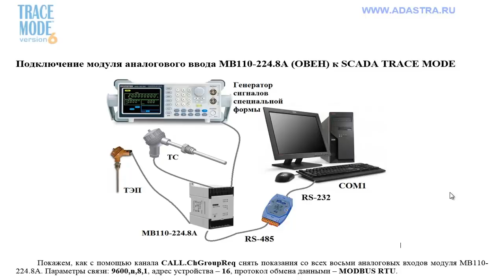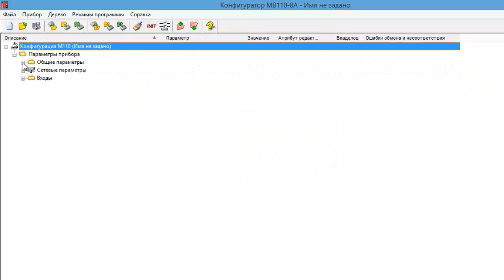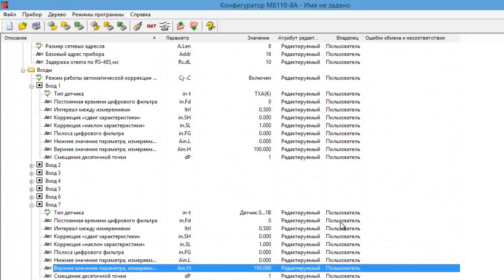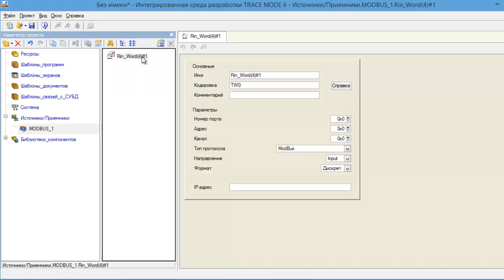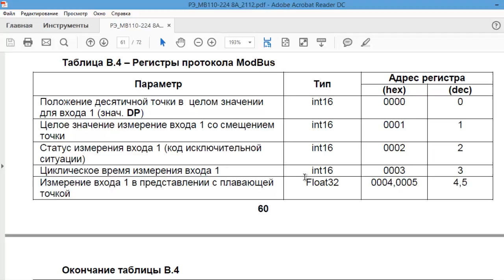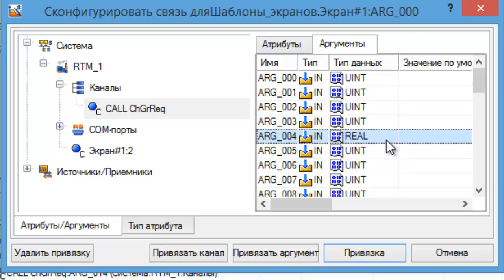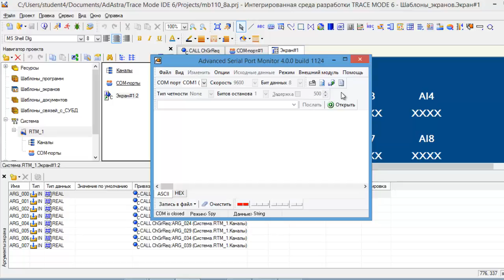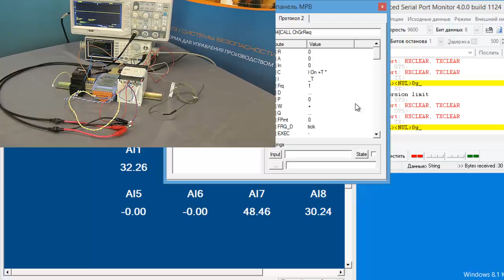Подключение МВ110-224.8А (ОВЕН) к SCADA TRACE MODE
Покажем, как без OPC-сервера снять показания со всех аналоговых входов модуля МВ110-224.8А (ОВЕН). Проект из фильма см.